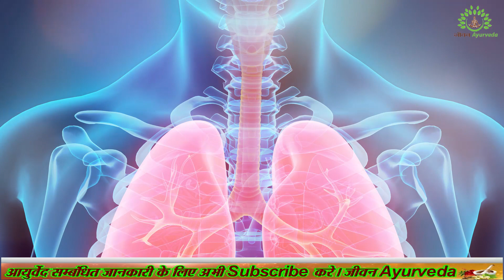अस्थमा के मरीज को नहीं आती नींद, अपनाएं घरेलु उपाय | asthma theek karne ke upaye | jeevan ayurveda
अस्थमा-सांस के मरीज को रात में नहीं आती नींद, तो अपनाएं घरेलु उपाय | asthama theek karne ke upaye | अस्थमा ठीक करने के देसी तरीका || how to improve asthama how to improve asthma